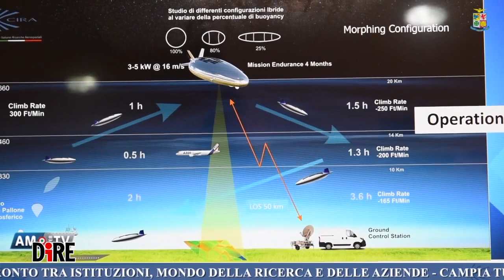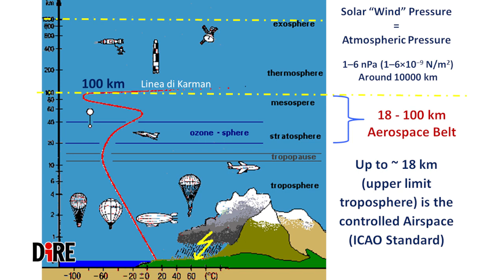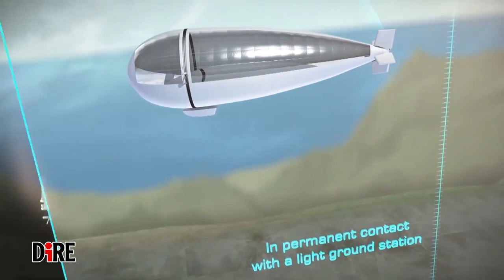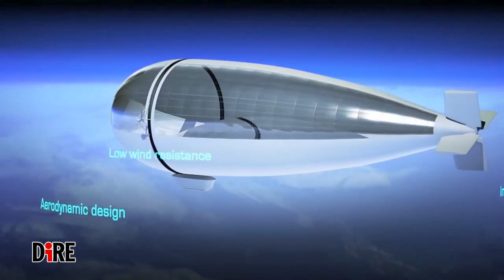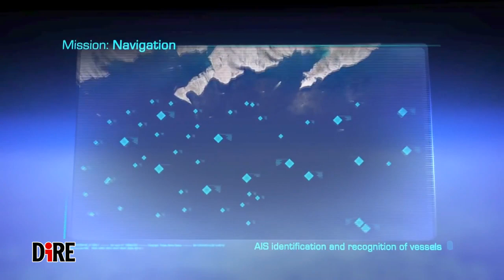Guardare la Terra dall’alto con la piattaforma stratosferica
Intervista al colonnello Aniello Violetti, Vice Capo dell’Ufficio Generale per lo Spazio dell’Aeronautica Militare.